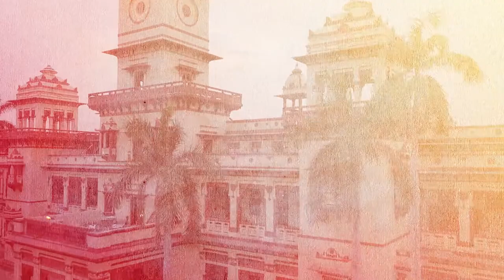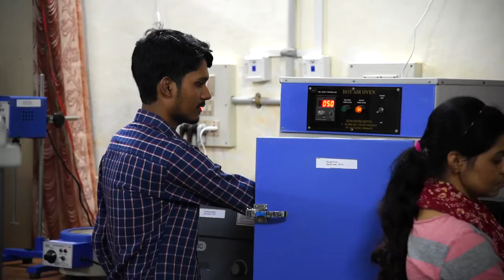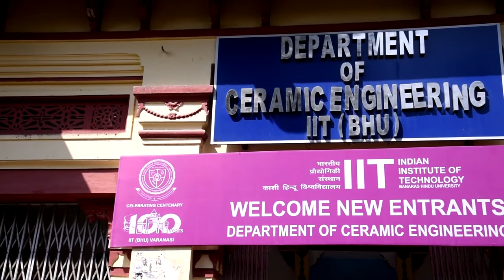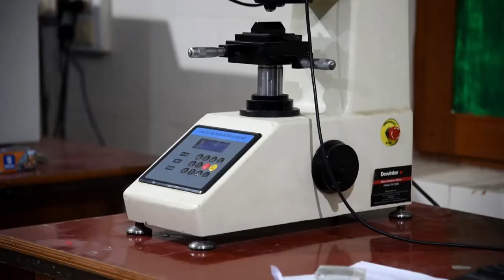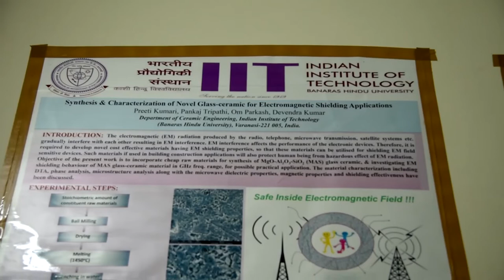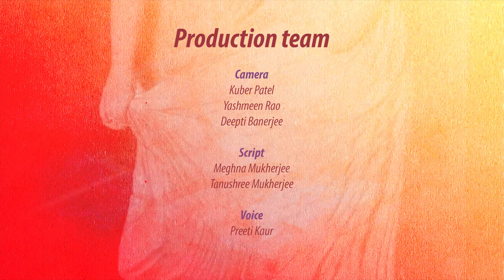IIT BHU | Department of Ceramic Engineering and Technology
Departments of IIT (BHU), Varanasi
Department of Ceramic Engineering and Technology

Team:
Project Coordinator

Co-PI
Sagar Das
Ramkesh Patel

Production Team
Camera
Kuber Patel
Deepti Banrjee
Yasmeen Rao

Script
Meghna Mukherjee
Taushree Mukherjee

Voice
Preeti Kaur